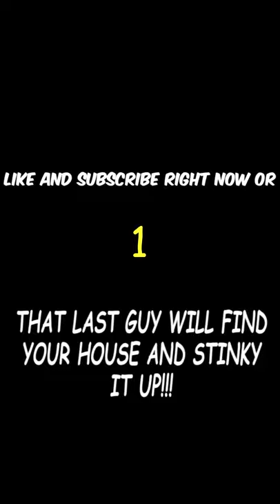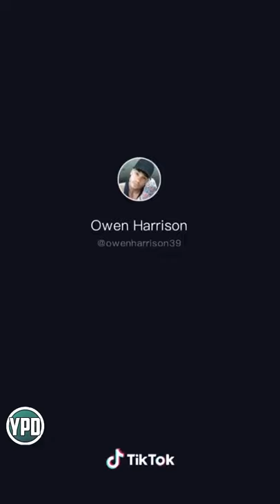Tik Tok Cringefest | Only the Cringest of the Cringe Will Cringe it up! Cringe 25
Cringe The best funny cringey goodness from tik tok to you. Like if you laugh and stay classy!